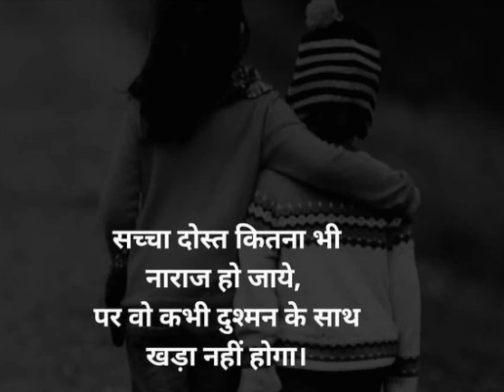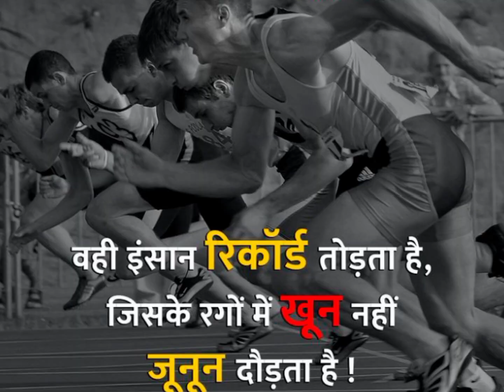20 Awesome Photos Of Viral Motivational Quotes